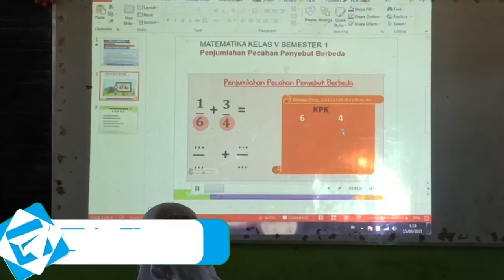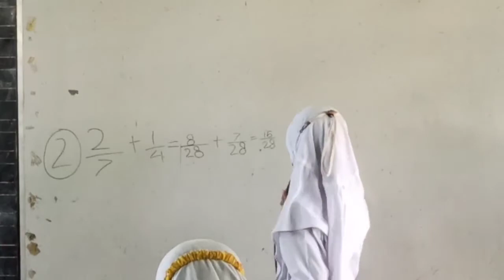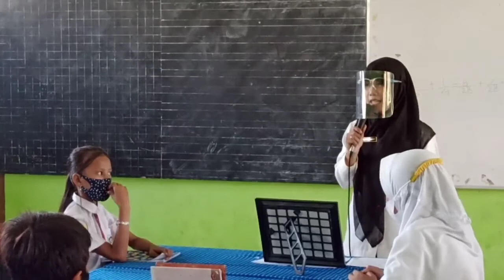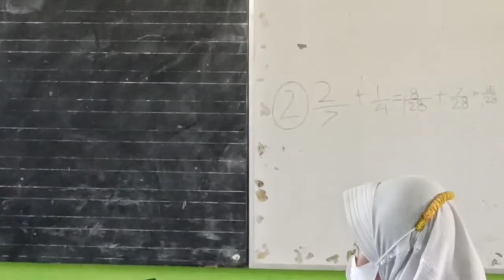PPG DALJAB 2021 PPL 2 🔥 KELAS 4